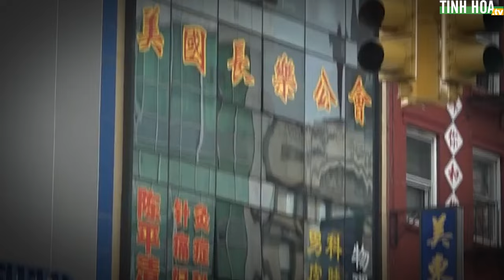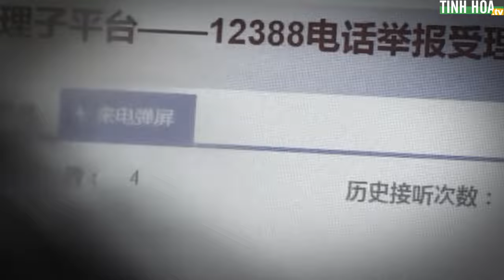Hoa Kiều 'tạo phản', công khai chỉ trích Lãnh sự quán Trung Quốc | Tinh Hoa TV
Ngày 18/3, tại bữa tiệc nhậm chức tái đắc cử của Chủ tịch Hiệp hội Phúc Kiến Lưu Ái Hoa, tổ chức tại khách sạn ở Flushing, một tình huống bất ngờ đã xảy ra.

Ông Trần Học Đoan đã công khai chỉ trích tổng lãnh sự của Lãnh sự quán Trung Quốc tại New York, cho rằng ông ta là "con rối" và là "quan chức tham nhũng", nên "chắc chắn có cơ hội" vào tù, và đề nghị giới truyền thông lan truyền lời nói của mình.